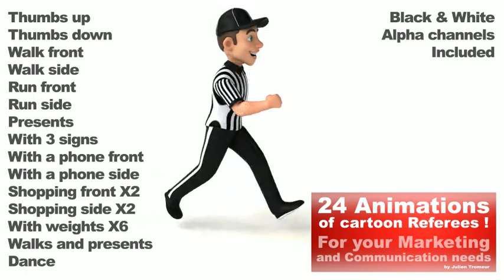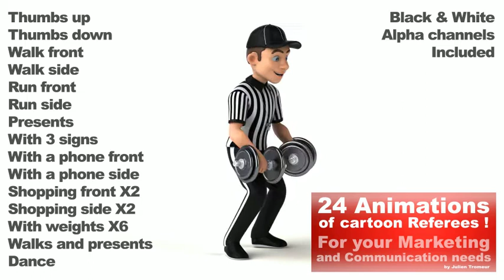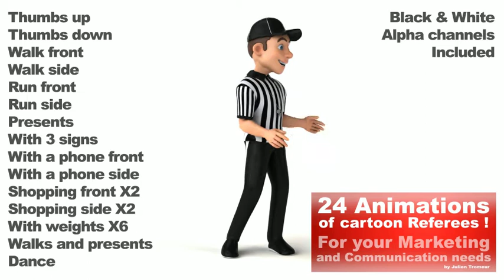24 cartoon Referees !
For your Marketing and Communication needs !